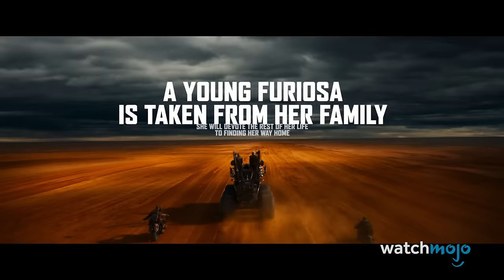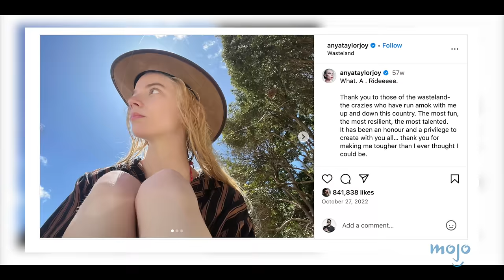Everything We Know about the Mad Max Prequel Furiosa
More "Mad Max" movies? Yes, please! Welcome to WatchMojo, and today we’ll be looking over all that we know about the fifth entry in the “Mad Max” film series, “Furiosa.” Our video detailing everything we know about the "Mad Max" prequel "Furiosa" will touch upon things like It’s A Prequel, The Cast, Release Date, and more! What details about “Furiosa: A Mad Max Saga” have your motor revving? Let's chat in the comments.